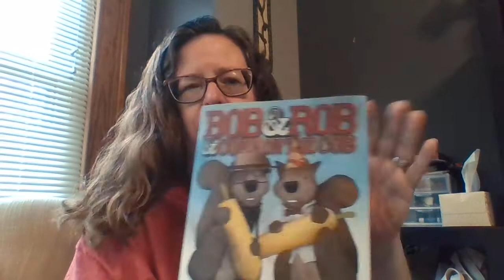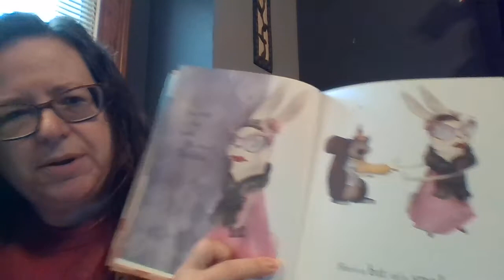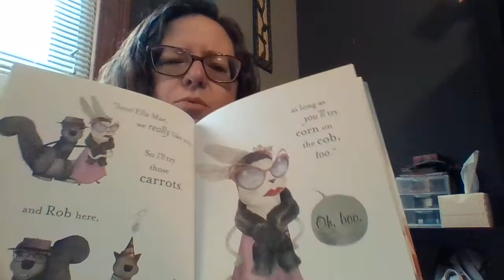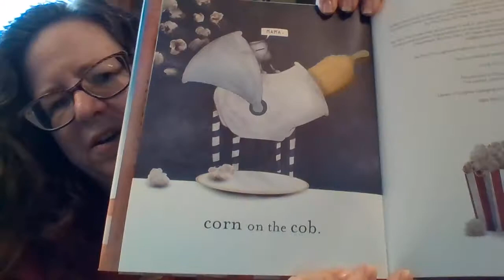Reading Rob & Bob & Corn on the Cob by Todd McQueen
I found this fun book at the grocery store!